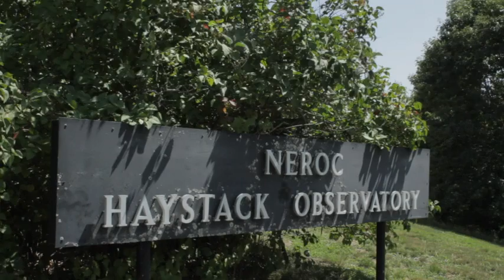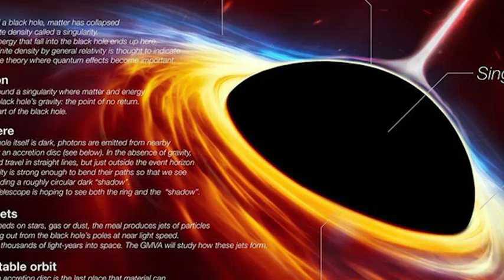AP Explains: First black hole image revealed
Scientists on Wednesday revealed the first image ever made of a black hole, depicting a fiery ring of gravity-twisted light swirling around the edge of the abyss. (April 10) -- The Associated Press